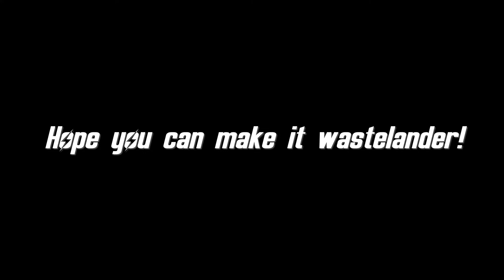Gen Con announcement, Fallout Wasteland Warfare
I am now part of the Cincinnati Arsenal Gaming community and we'll be at Gen Con this year running a few unique narrative games. Fallout Wasteland Warfare and The Elder Scrolls Call to Arms happens to be 2 of them!